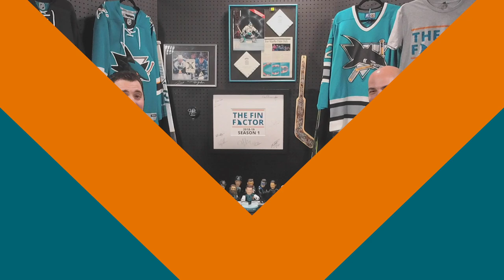San Jose Sharks 2018-19 Season Review (Ep 50)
Welcome to The Fin Factor, a weekly podcast series where we discuss the San Jose Sharks NHL hockey team. This week we talk about our first season of the show, our top ten opens, the times we got things right, the times we got them wrong, our favorite moments with our interviews, and air our first blooper reel. This episode is hosted by Paul Sunseri and Aaron Sholl, two avid Sharks fans.

Hosts: Paul Sunseri, Aaron Sholl
Producer/Director: Jason Sholl
Stage Manager: Joe DeMartini
Set Construction: Todd Sholl
Visual Effects: Alan2014/Videohive
Graphics Effects: EasyEdit/Videohive